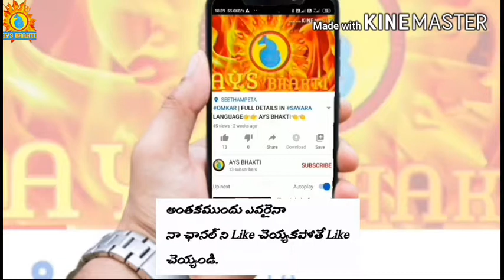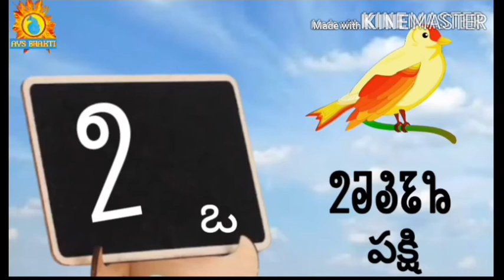𑃐𑃦𑃝𑃢 𑃐𑃦𑃖𑃛𑃣𑃗𑃙𑃙𑃢 𑃒𑃢𑃑𑃑𑃣𑃨 𑃢𑃐𑃦𑃨𑃧 𑃛𑃔𑃠𑃙𑃠𑃤 _A few words with the Sora alphabet for everyone to understand.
Hai friends... 🙏🙏🙏

The main purpose of our channel is .
Our Sora (Savara) language is one of the oldest languages.
Editing in the coming days, language, ethnicity, customs, traditions, behavior and is antarincipoyela commitments. That is why the main purpose of our channel is to preserve this ancient vocal language, race, customs, manners and customs .

🙏🙏🙏 Jai Shree Mattar banom 🚩🚩🚩
🙏🙏🙏 Jai Shri ram 🚩🚩🚩
🙏🙏🙏 jai bolo Bharat mataki jai 🚩🚩🚩
🙏🙏🙏 jai hind 🚩🚩🚩

ALL SAVARA CULTURE VIDEOS💜

SAVARA LITERATURE 💜

 TRIBALS  CULTURE💐💐💐

ADIVASI LITERATURE ✊️✊️✊️

SAVARA LIPI TRADITIONAL..💜

ALL MEETING VIDEOS💜

DEVOTIONAL SONGS💜

DEVOTIONAL MANTRAS 💜

SAVARA PUJAS💜

AVAILABLE MY CHANNEL 👆👆

SUPPORT ME🙏🙏🙏

ANY DOUBT S COMMENT ME